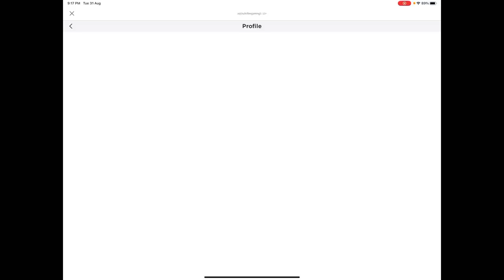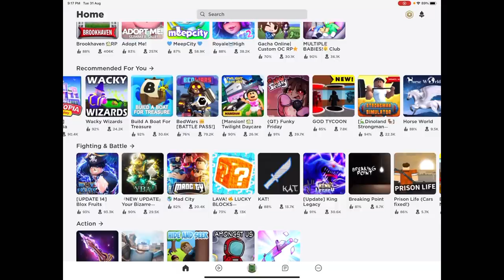AKU JADI BABY COMEL 👶🏻 TWILIGHT DAYCARE 😂